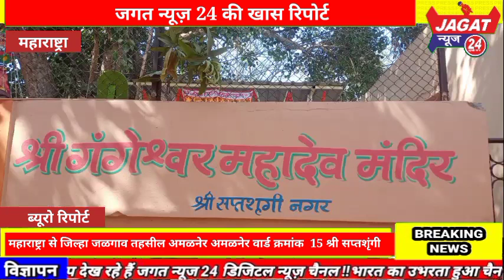महाराष्ट्रा से जिल्हा जळगाव तहसील अमळनेर अमळनेर वार्ड क्रमांक 15 श्री सप्तशृंगी नगर झामी चौक के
महाराष्ट्रा से जिल्हा जळगाव तहसील अमळनेर अमळनेर वार्ड क्रमांक  15 श्री सप्तशृंगी नगर  झामी चौक के रहिवाशी  सभी मिल जुल्कर महादेव पिंड स्थापना करके  प्राणप्रतिष्ठा   महायज्ञ  किया गया इसे समाज आजची शिक्षा  दी आम पब्लिक ठाण ले तो बिना किसी राजनीतिक सपोर्ट के बिगर सप्तशृंगी नगर वाशी होणे  अच्छा काम किया  कार्यक्रम का नियोजन  रवींद्र मगन बडगुजर , ईश्वर वेलजी चौधरी, नरेंद्र दत्तात्रय बडगुजर, भिका चैत्राम चौधरी, दिलीप वामन बोरसे, ज्ञानेश्वर मगन बडगुजर, सुधाकर तळीराम सैंदाणे, दत्तात्रेय गोरख सोनवणे, ये लोगो को  अनमोल सहकार्य  सप्तशृंगी नगर के  श्रीकृष्ण मित्र मंडळ  सावंतवाडी मित्र मंडळ  महादेव शिवलिंगी पिंड ढोल ताशे के साथ  पुरा सप्तशृंगी नगर मे  दर्शन कराया और मंदिर मे स्थापना की